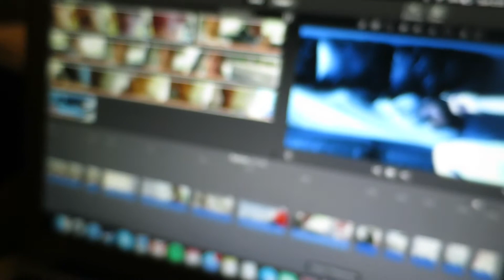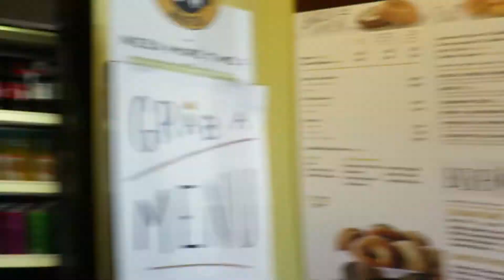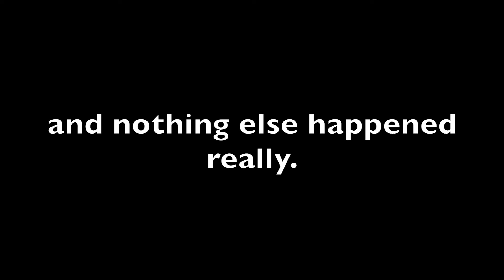COFFEE & BAGELS (VLOG #8)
I honestly thought I wouldn't post today. . .
I guess this is becoming a daily thing?

(OTHER THINGS TO CHECKOUT)